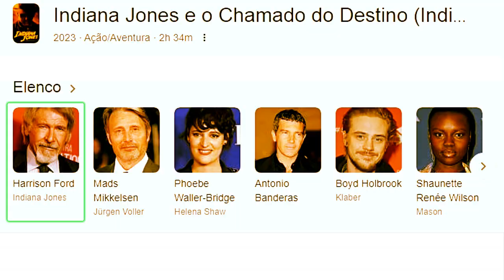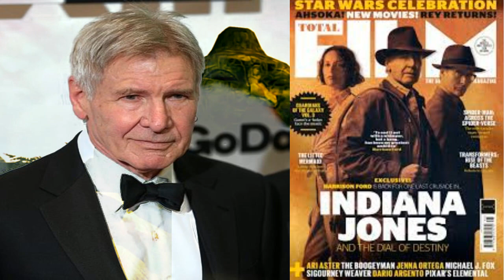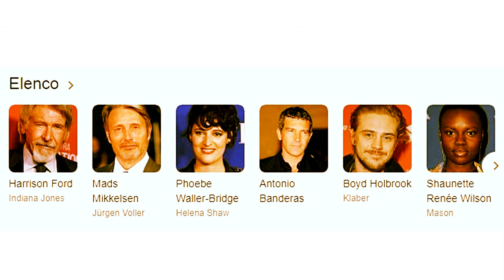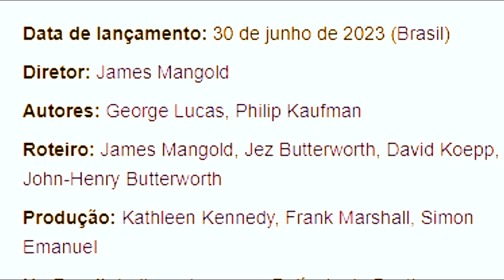INDIANA JONES E O CHAMADO DO DESTINO (2023):O PERSONAGEM ESTÁ PROIBIDO DE APARECER EM NOVOS FILMES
O renomado arqueólogo aventureiro Indiana Jones parte em mais uma missão inesperada. O lendário herói encontra-se em uma nova fase de sua vida, à beira da aposentadoria. Ele enfrenta dificuldades para se adaptar a um mundo que parece ter evoluído além dele.

INDIANA JONES E A ÚTIMA CRUZADA (1989| DETALHES que você PERDEU em INDIANA JONES e a Última Cruzada

INDIANA JONES E O TEMPLO DA PERDIÇÃO (1984) | Tudo Sobre o Segundo filme da Franquia Indiana Jones

INDIANA JONES 5: HARRISON FORD PODE SE APOSENTAR LOGO DEPOIS DA ESTREIA DE INDIANA JONES 5 EM 2023